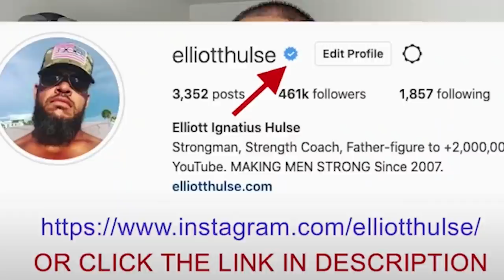Focus For ONE YEAR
In this short video from a live Q&A with my private group of men who are growing stronger everyday in every way, we talk about the importance of focus. Let me know what you think.

Done.